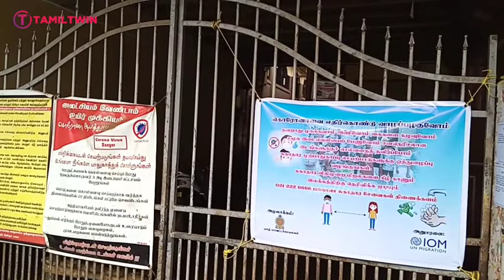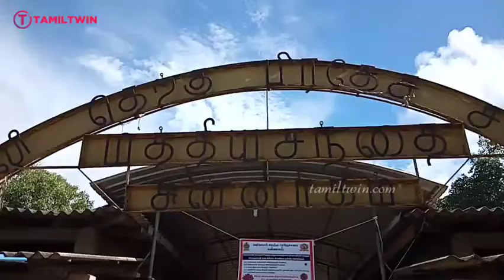யாழில் கொரோனா அபாயத்தால் வெறிச் சோடிய சந்தைகள்..!!